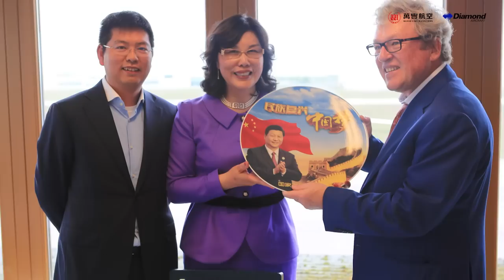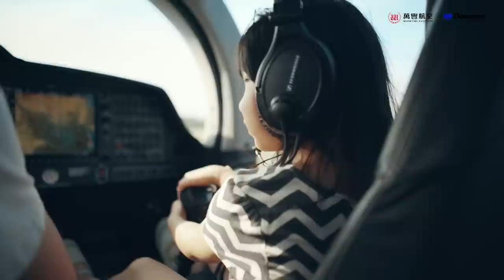Diamond Aircraft Company Movie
We proudly present our brand-new image movie: One World. One Diamond. One Family.
Turn the music on and immerse yourself in the world of Diamond Aircraft. Fly with us from China to Austria and Canada and meet the DiamondAircraftFamily!

At Diamond Aircraft, we like to call ourselves a family. We share a common vision, a common dream and a common destination even though our roads may be different. We believe a family is also a promise to one another. A promise to do our best every day hand in hand, across continents, combining our individual skills to achieve a common goal, upholding our commitment to excellence in everything we do. To not just grow, but grow together. To not just go, but go further, and help dreams take flight.

At Diamond Aircraft, we combine attention to detail with cutting-edge technology and pioneering innovation. Our dedication to the quality of our engineering and workmanship makes our aircraft the safest in their class. Our global team of experts not only looks back with pride on a long tradition of aircraft design but also looks forward, facing the challenges of tomorrow.

We are building a sustainable future for general aviation globally, not simply to achieve our own ambitions but those of future pilots.

Be part of it and join the DiamondAircraftFamily!